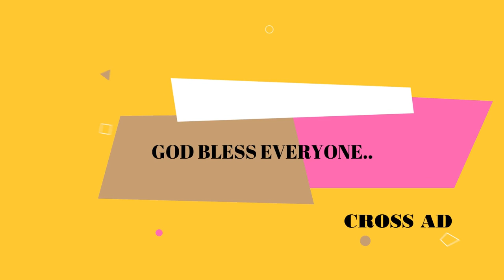DKC 2019 PRIMARY B CLOSING CEREMONY